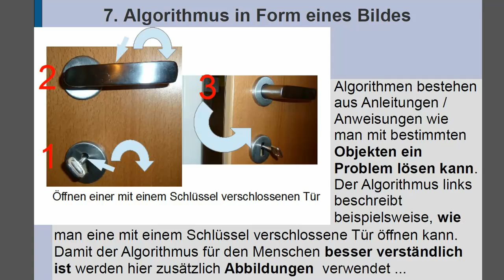7. Algorithmus in Form eines Bildes